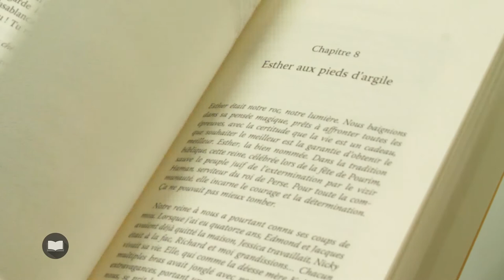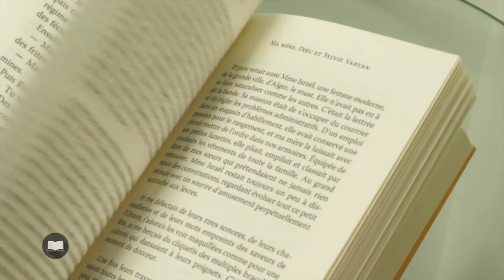WebTvCulture présente "Ma mère, Dieu et Sylvie Vartan" de Roland Perez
Son visage et sa voix ne vous sont sans doute pas inconnues. Roland Perez est avocat et intervient régulièrement en télévision et en radio, sur Europe 1 notamment, pour aider le grand public à mieux comprendre les rouages de la justice. Mais s’il a choisi le droit, Roland Perez s’est spécialisé en tant que conseil auprès de nombreuses personnalités du show-biz. Ainsi donc, il est considéré comme l’avocat des stars, acteurs, comédiens, chanteurs et autres people. On ne s’étonnera pas de cette appétence pour la lumière et les paillettes quand on sait que Roland Perez fut inscrit à l’école des jeunes artistes, suivit l’enseignement d’art dramatique du cours Simon, intégra le chœur d’enfants de l’opéra de Paris ou encore, intervint comme figurants dans les émissions du samedi soir des Carpentier. Cette vie pleine de fantaisie, il la raconte dans ce livre, « Ma mère, Dieu et Sylvie Vartan » paru aux Escales. Et si le terme roman apparait sur la couverture, c’est bel et bien sa propre histoire que l’auteur évoque ici. Un gamin avec cinq frères et sœurs dans une HLM parisienne. Un père, discret et taiseux, qui ne compte pas ses heures pour nourrir les siens, une famille juive séfarade où la mère régente son petit monde avec amour et exubérance. Et le petit Roland qui a 5 ans ne marche toujours pas, atteint d’une infirmité au pied. Dès lors, sa mère ne l’envoie pas à l’école, de peur qu’il soit la risée des gamins. C’est elle-même et les frères et sœurs qui se chargeront de lui donner les bases de l’enseignement. Mais la mère de famille y croit dur comme fer, grâce à Dieu, son enfant marchera. Et elle a eu raison puisqu’aujourd’hui, Roland Perez marche sur ses deux jambes. Mais que vient faire Sylvie Vartan dans cette histoire me demanderez-vous ? Je ne veux rien trahir puisque que tout est raconté dans le livre. Quelques indices cependant… Nous voilà dans la France des années 65 à 70, et la jeune chanteuse bulgare enchaine les succès, devenant bien malgré elle la thérapie du jeune Roland, fasciné par la blondeur de la jolie Sylvie. Quel plaisir de lecture. Il y a dans ce livre beaucoup d’humour, de soleil, de bonheur et cette histoire rocambolesque se lit avec une vraie jubilation. Mais l’émotion n’est jamais loin quand l’auteur convoque celui qu’il est devenu, l’homme adulte qui s’est construit malgré les épreuves et les coups durs de la vie. Livre hommage à la famille, témoignage d’amour d’un fils à sa mère, plongée nostalgique dans les souvenirs d’une époque enfuie, cette histoire nous touche surtout par la sincérité du propos dans lequel chacun pourra se retrouver. « Ma mère, Dieu et Sylvie Vartan » de Roland Perez est publié aux éditions Les Escales